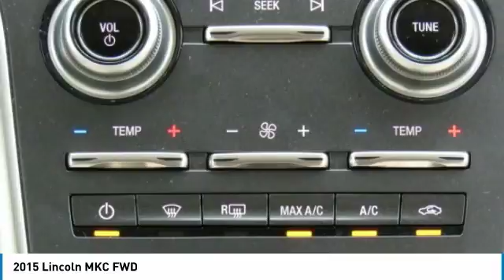2015 Lincoln MKC P20715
2015 LINCOLN MKC Merritt Island, FL
Stock# P20715

Island Lincoln
1850 East Merritt Island Cswy

1-Owner, Excellent Condition, Lincoln Premier Certified 2015 Lincoln MKC! Very Nicely Equipped, Including Navigation! Only 14500 Miles on This Beautiful Lincoln! Own, Drive, and Save, Knowing You are Covered by a Comprehensive, Factory Backed Warranty For Up to 100,000 Miles! Vehicle History Report on Request